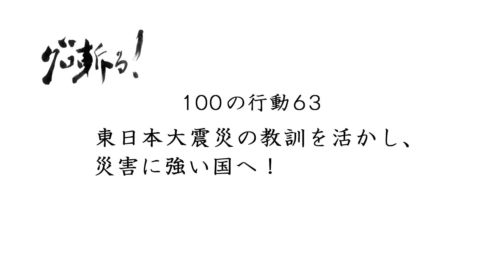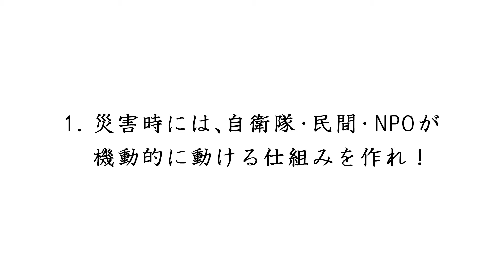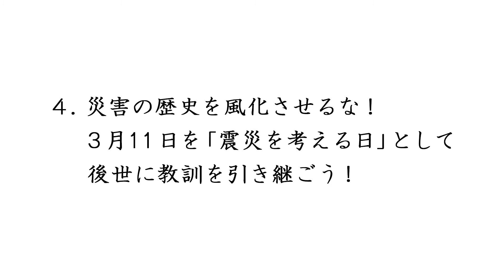東日本大震災の教訓を活かし、災害に強い国へ！～100の行動63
堀義人／グロービス経営大学院 学長
‹100の行動63›
東日本大震災の教訓を活かし、災害に強い国へ！

東日本大震災の大きな被害と犠牲を無駄にせず、災害に強い国となるための4つ提言。

1．災害時には、自衛隊・民間・NPOが機動的に動ける仕組みを作れ！
被害の最小化を図る「減災」は、「防災」以上に重要性が高い。復旧・復興活動において自衛隊と、民間企業・NPOが現地に入って果たした役割は大きかった。ボランタリーなネットワークを現場で迅速に活用できる体制を整備しておくことが重要

2．最新の科学技術を総動員し、予知と警報を徹底し、ネットや民間活用の情報伝達・連絡網の整備を！
災害時、最も重要なのは、「情報伝達」。やるべきことは、①最新の科学的知見を総動員して災害、被害の範囲を分析し、日頃から公表すること、②災害発生時の緊急速報・警報の伝達を徹底することの2つ。テレビ・ラジオ・防災無線・携帯電話・スマホを駆使し、被害予測、支援状況を発信し続けることが重要。
3．ハードに頼る発想を捨てよ！防災に名を借りた公共事業の無制限の膨張を許すな！
東日本大震災は、堤防などのハードによる防災の限界を露呈させた。公共事業を無駄に膨張させることなく、限られた資源の中で優先順位をつけて合理的なハード面での防災対策を進めていくべき。被災地では、海岸沿いにコンクリートの防潮堤が造られているが、それが本当に必要で効果的なものなのか、次の世代に望まれているものなのか、しっかりとした検証が必要

4．災害の歴史を風化させるな！3月11日を「震災を考える日」として後世に教訓を引き継ごう！
2011年の東日本大震災における日本人の絆の精神は世界から称賛を受けた。一方で、数多くの尊い命が失われた事実を忘れてはいけない。今後も、次世代に教訓を引き継いでいくことが必要